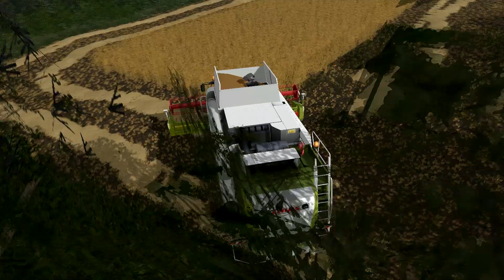🚜Farming Simulator 17 | Bienvenue en Normandie | Episode 05: On attaque les moissons!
⚠️ Bonjour à tous Cliquez ici pour afficher des infos importante !
➽ Bon Visionnage ^^

Fait le Curieux fouille lol ^^

Mes PARTENAIRES & Bon Plans

🔴► Tu cherche des jeux Pc pas chers, des carte PSN,

Merci à vous pour votre fidélité au quotidien !

CLEMIX